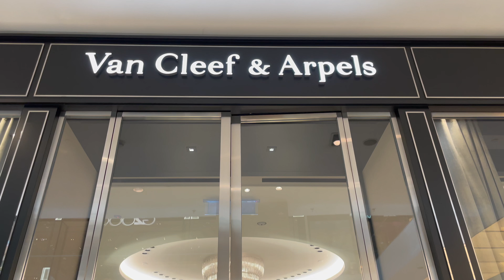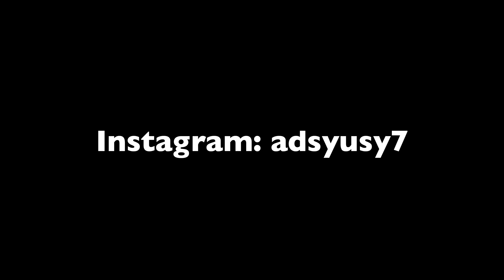VCA Holiday Pendant 2021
Sharing my recent purchase of VCA Holiday Pendant 2021, which is a rhodonite stone with diamond in rose gold. I came in with a determination on getting a certain type of stone hue but ended up choosing a different one. Find out why in my video